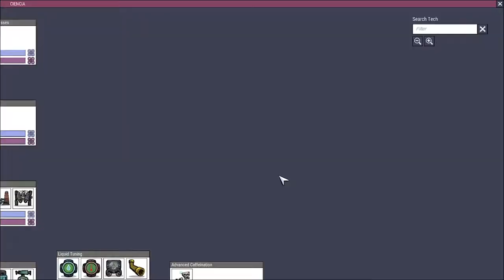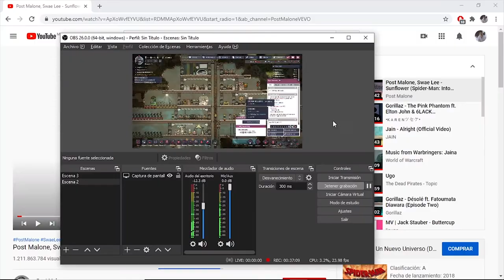Nuevo comienzo pt. 15 "Nuestro tercer MOTOR DE HIDRÓGENO" / Oxígeno no incluido